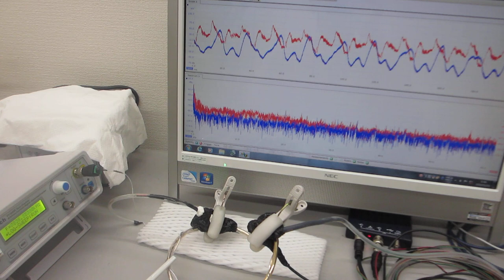基礎実験ーー音と超音波の組み合わせ技術ーー（超音波システム研究所）